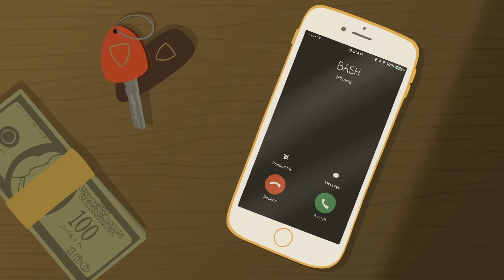PLAYAMADE MEXICANZ CARTOON *BABY BASH & LUCKY LUCIANO*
PLAYAMADE MEXICANZ CARTOON
*BABY BASH & LUCKY LUCIANO*
PLAYAMADE MEXICANZ PT. 2 COMING SOON